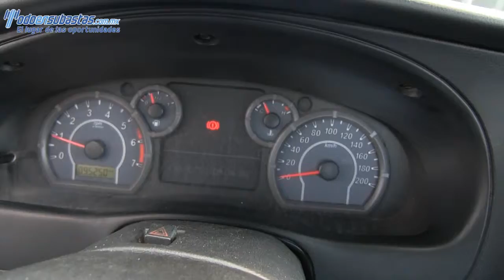Ford / Ranger / 2011